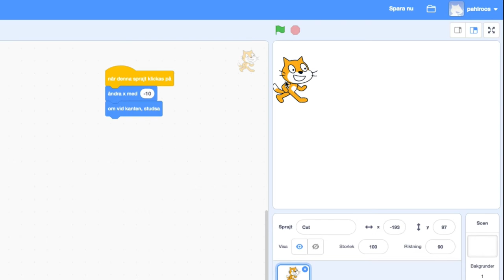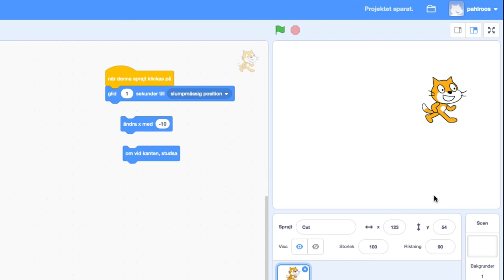Scratch, del 4